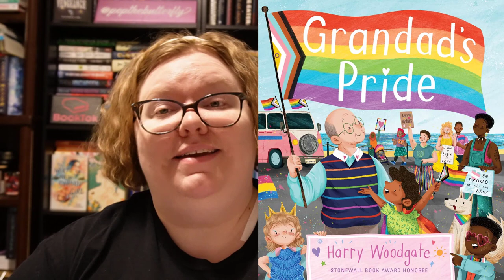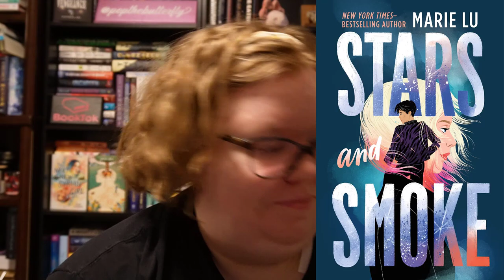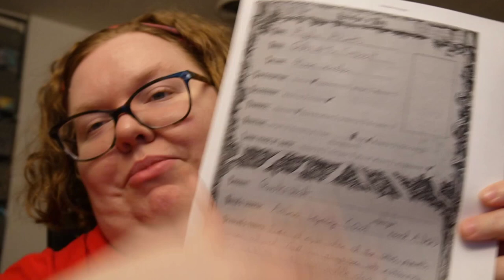April 2023 TBR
~*~Hey Bookies~*~

~*~Books Mentioned in Video~*~:

Ay Mija by Christine Suggs
Silver in the Bone by Alexandra Bracken
Not Here To Stay Friends by Kaitlyn Hill
Shadow of the Arisen by Paul Yoder
Queen Bee by Amalie Howard
The Lioness of Leiden by Robert Loewen
Everything She Feared by Rick Mofina
Fox Point's Own Gemma Hopper by Brie Spangler
I Am The Walrus by Neal Shusterman and Eric Elfman
A Whole Song and Dance by Sarvenaz Tash
The Shadow of Theron by Kathryn Troy
Unleashed by Alli Temple
The Knockout by Sajni Patel
The Secret Service of Tea and Treason by India Holton
The First Dark Sorcerer by Abby Arthur
Audrey Covington Breaks the Rules by Karina Evans
When We Had Summer by Jennifer Castle
Grandad's Pride by Harry Woodgate
The Remarkable Retirement of Edith Fisher by E.M. Anderson
Bear With Me Now by Katie Shepard
Jaguars and Other Game by Brynn Barineau
Shannon in the Spotlight by Kalena Miller
Superman From Earth by James Edin
A Sky of Flowers by Areeb Mahmood
Go Hex Yourself by Jessica Clare
What the Hex by Jessica Clare
The Plus One by Mazey Eddings
Ander and Santi Were Here by Jonny Garza Villa
The Deadlands: Hunted by Skye Melki-Wegner
The Ghosts of Rancho Espanto by Adrianna Cuevas
Fateful Words by Paige Shelton
The Audrey Hepburn Estate by Brenda Janowitz
The Last Heir to Blackwood Library by Hester Fox
Pieces of Me by Kate McLaughlin
Hot Dutch Daydream by Kristy Boyce
The Cherished by Patricia Ward
Life and Other Love Songs by Anissa Gray
The Golden Doves by Martha Hall Kelly
Olivia and the Gentleman from Outer Space by Moses Yuriyvich Mikheyev
The One by Julia Argy
Divine Rivals by Rebecca Ross
Forget Me Not by Alyson Derrick
This Bird Has Flown by Susanna Hoffs
Wings Once Cursed and Bound by Piper J. Drake
Desert Phoenix by Suzette Bruggeman
Tell Me What Really Happened by Chelsea Sedoti
Someone Is Always Watching by Kelley Armstrong
This Delcious Death by Kayla Cottingham
French Holiday by Sarah Ready
The Gifts by Liz Hyder
Stars and Smoke by Marie Lu
Midnight Strikes by Zeba Shahnaz
Exiles by Jane Harper
Someone Had To Do It by Amber and Danielle Brown
Self-Made Boys by Anna-Marie McLemore
Mysetries of Thorn Manor by Margaret Rogerson
It's Boba Time for Pearl Li! by Nicole Chen
They Went Left by Monica Hesse
The Midnight Library by Matt Haig
The Duke and I by Julia Quinn
The Lightening Thief by Rick Riordan
The Hunger Games by Suzanne Collins
Gleanings by Neal Shusterman
The Next New Syrian Girl by Ream Shukairy
Waking Fire by Jean Louise
Curse of the Specter Queen by Jenny Elder Moke
Anatomy: A Love Story by Dana Schwartz
All Our Hidden Gifts by Caroline O'Donoghue
Delilah Green Doesn't Care by Ashley Herring Blake
Museum of Magic by Beth Revis
The Name-Bearer by Natalia Hernandez
There Goes the Neighborhood by Jade Adia
Seven Faceless Saints by M.K. Lobb
I Will Find You Again by Sarah Lyu
Free Radicals by Lila Riesen
Sorry, Bro by Taleen Voskuni